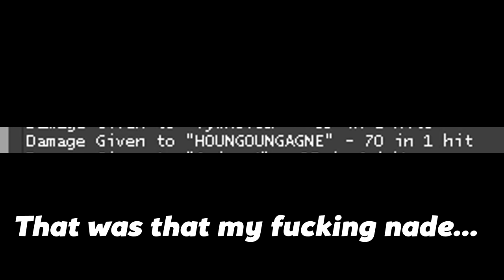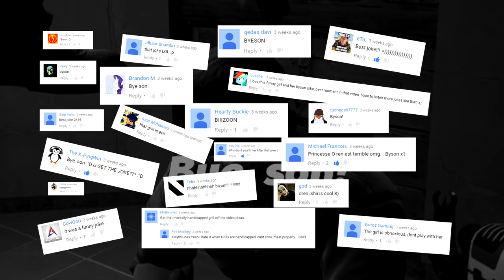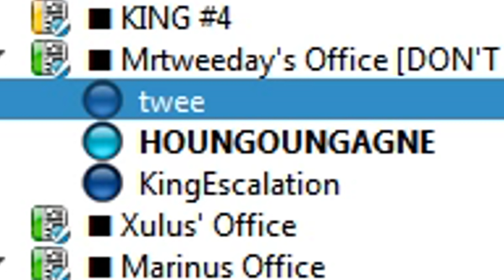CS:GO - MatchMaking in Eyes #57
How surprising is that? Tweeday Getting banned for TK once again?

Ludacris - Move Bitch (Get Out the Way)

─ About me ─ (Updated 27 february 2016)
● Sensitivity: 1200 DPI (Logitech G502 - New mouse since 14 august) 1.53 ingame ! (Raw input) No mouse accel !
● Headset: HyperX Cloud II
● Microphone: Rode NT-USB
● Video settings: 1920 / 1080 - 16/9 ( BenQ xl2411z 24" 144hz )
● I'm recording with Shadowplay from Nvidia! (Recquires an Nvidia card)
● Viewmodel: Desktop Preset
● RoomTour (Pc specs, mousepads ect)
● Graphic Designer: @orikmcfly